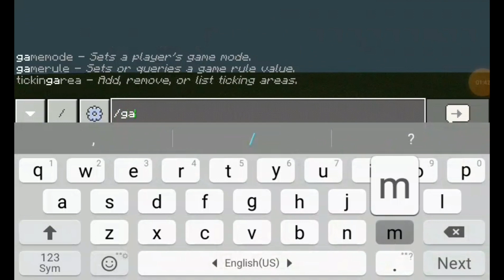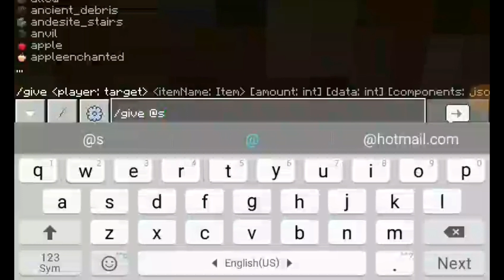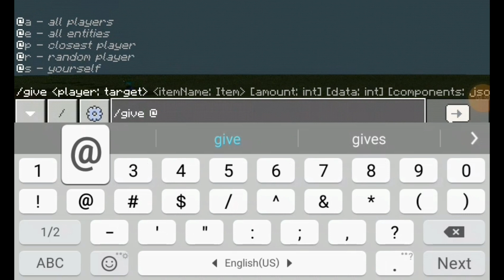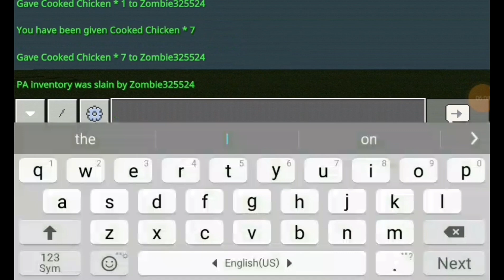i made mod in minecraft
short
shorts
minecraft
minecraft pe
minecraft java